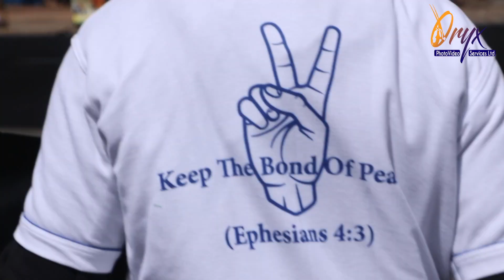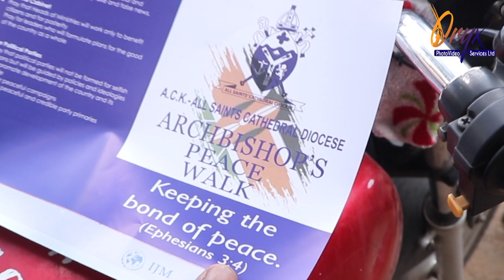All Saints Cathedral, Nairobi Palms Sunday Archbishop Ole Sepit & Speaker Justine Muturi HD 1080p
All Saints Cathedral, Nairobi  Palms Sunday Archbishop Jackson Ole Sepit & Kenya National Assembly  Speaker Justine Muturi on a Peace Walk within CBD Kick starting the Holy Week of Easter 2022